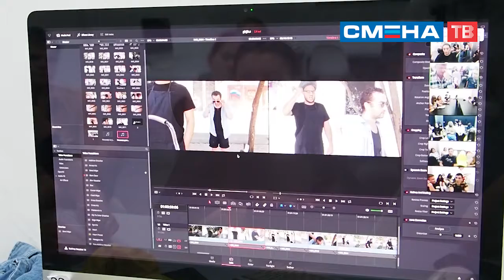Юные киноакадемики познакомились с основами видеомонтажа в «Смене»!